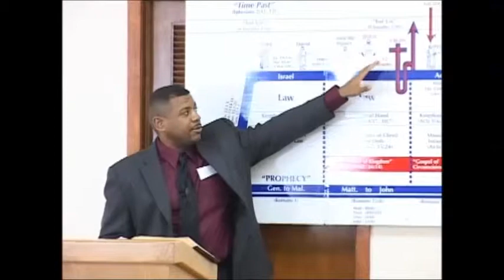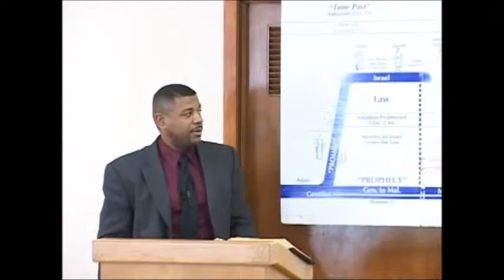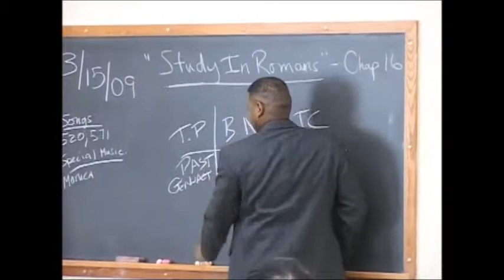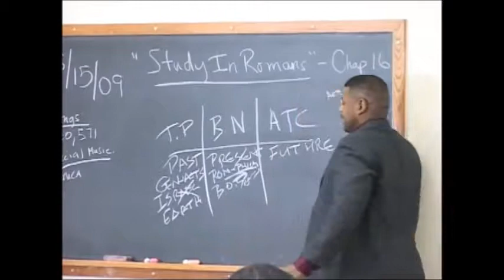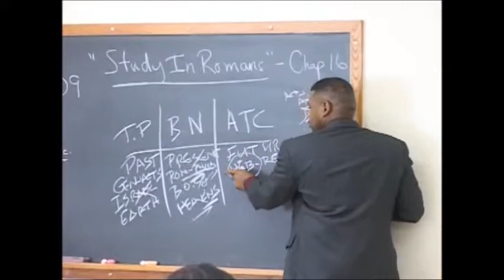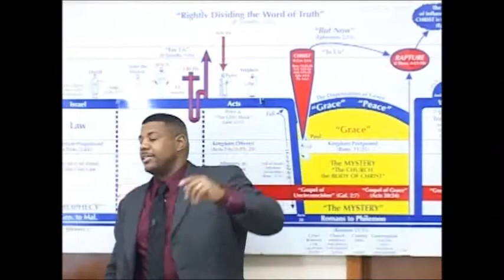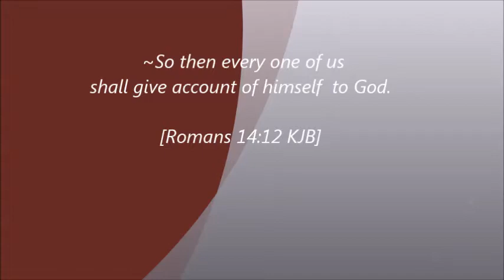A picture is worth a thousand words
The Bible Time Line explained again...

~Finally, my brethren, rejoice in the Lord. To write the same things to you, to me indeed is not grievous, but for you it is safe.  [Philippians 3:1 KJB]

This is a continuing series of lessons on the Survey of the Book of Acts.  These messages were given by Pastor Ron Knight as he pastored at Twin Cities Grace Fellowship in Vadnais Heights MN.  Brother Ron and his wife, Krista, and daughter, Jada-Lynn Grace, have now begun a ‘sister ministry’ to TCGF in Sacramento, CA, the Northern California Grace Fellowship.